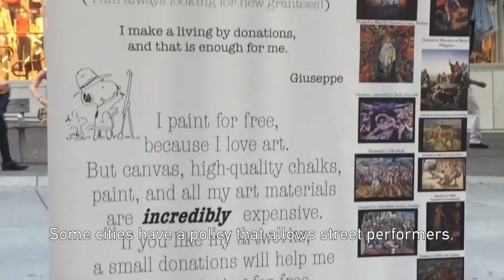Pepe Gaka: Last Madonnaro